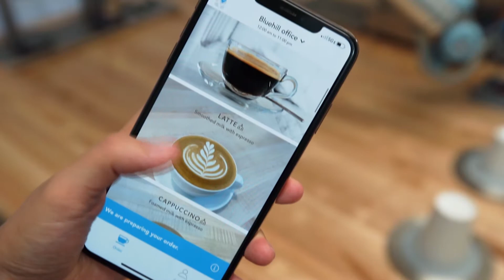Blue Hill Robot Coffee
Our Robot Barista is crafting a perfect cup of coffee.